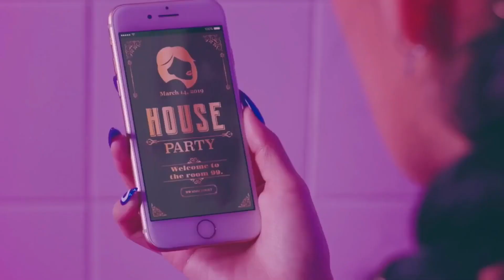[1theK Dance Cover Contest] MAMAMOO(마마무) - gogobebe (고고베베) | Dance Cover by Clara Costa [PORTUGAL]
Covered: Solar 💙